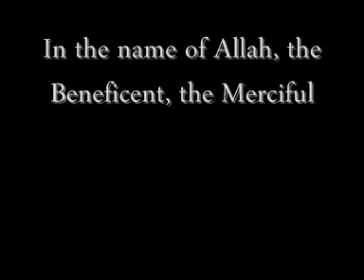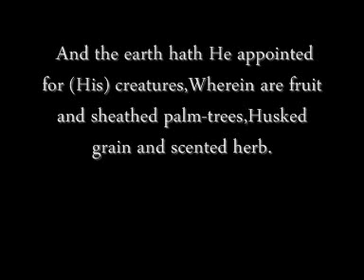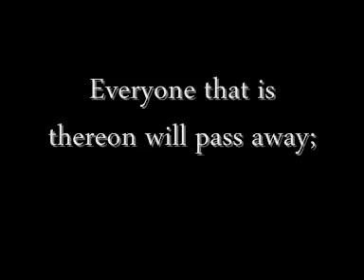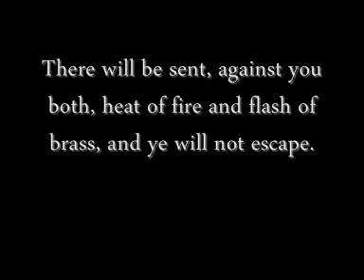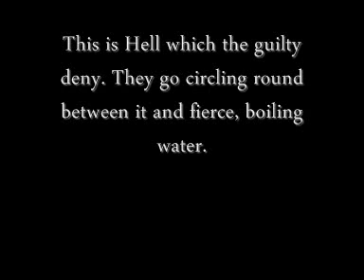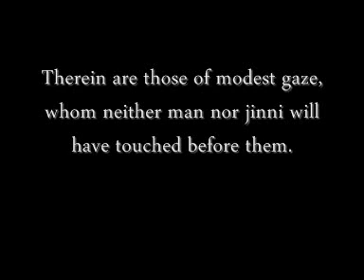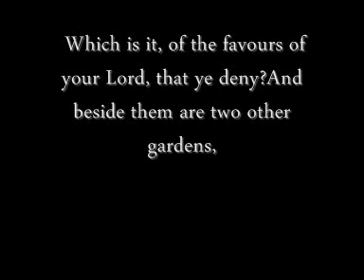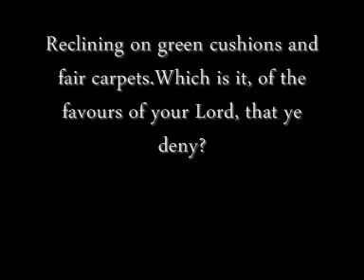Hear and read Quran in english ! ayat al-rhman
plez rate